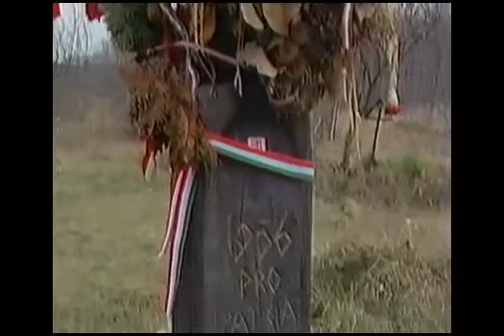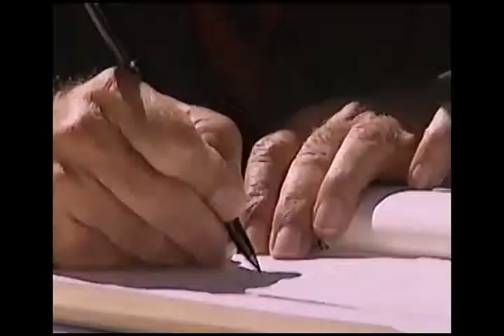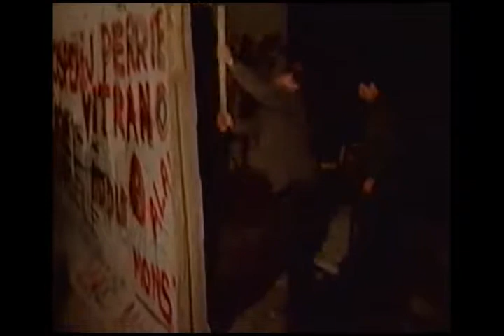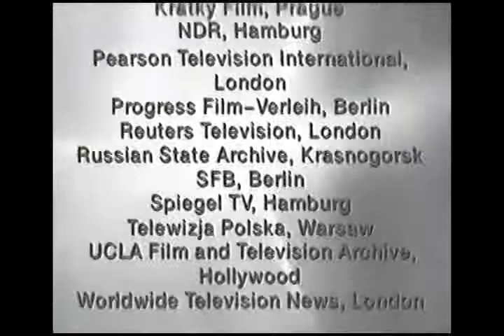CNN perspectives Cold War 12 1 The Wall Comes Down 1989